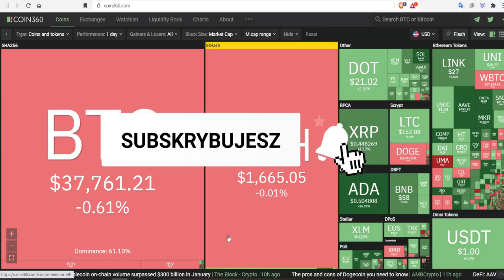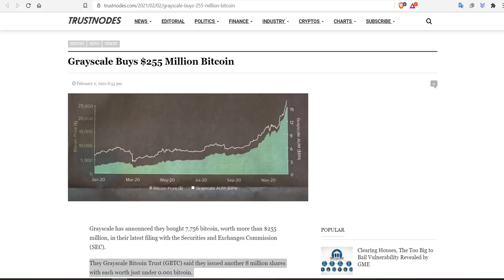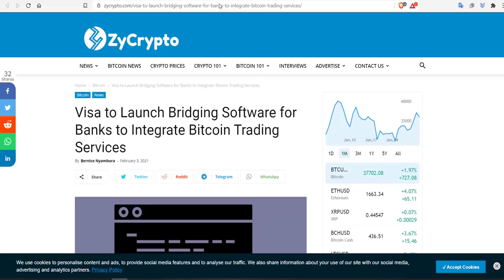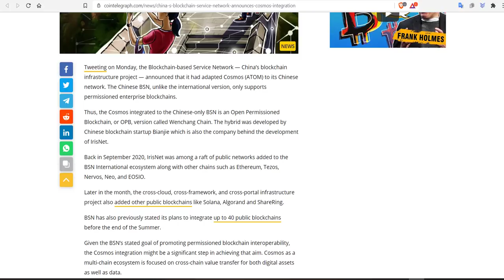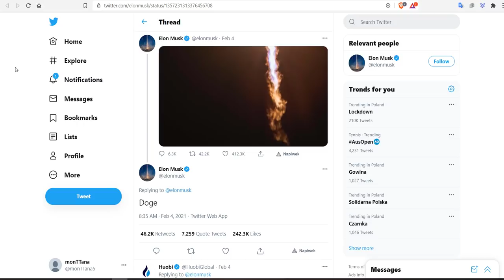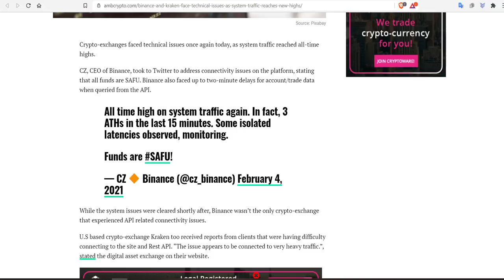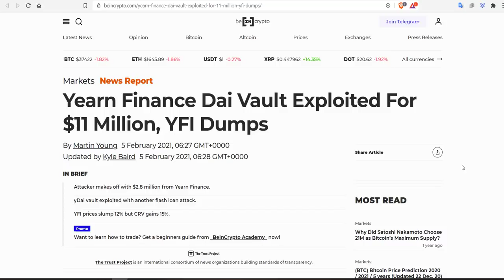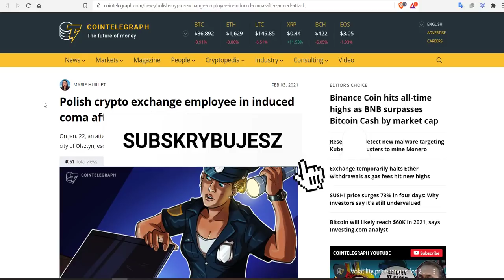HACK NA YEARN FINANCE YFI! ATH NA ETHEREUM! GDZIE ZMIERZA BTC?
Wiele się dzieje ostatnio w świecie kryptowalut, a Bitcoin ma dosyć stabilna cenę. Rozpowszechnianie krypto ciąg dalszy - zapraszam do oglądania.